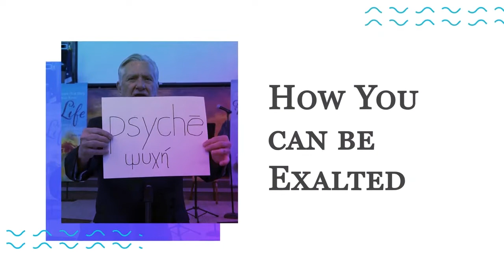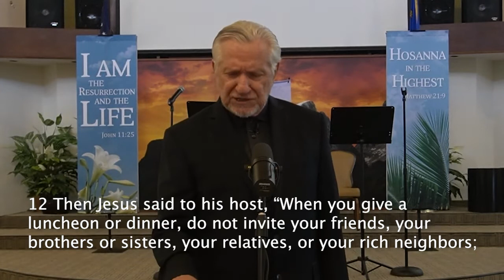How You can be Exalted | Dan Rogers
Luke 14:1, 7-14 - gives us an opportunity to know another story of Jesus around a meal table. Is Jesus just teaching some dinning etiquette? Jesus is addressing the heart that seeks self-exaltation by any means. This parable is aimed at the fearful hearts of the Pharisees (and you and I when the shoe fits).